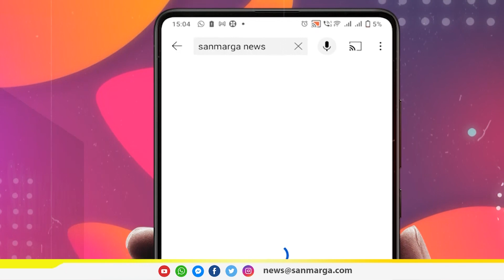ಮೋದಿಗೆ ಮತ್ತೊಮ್ಮೆ ಅಧಿಕಾರವಿಲ್ಲ: ಲೆಕ್ಕ ಕೊಟ್ಟ ಸಚಿವ ಸಂತೋಷ್ ಲಾಡ್| SANMARGA NEWS